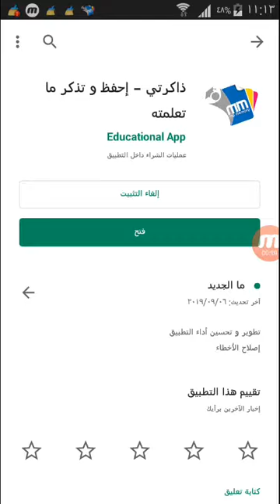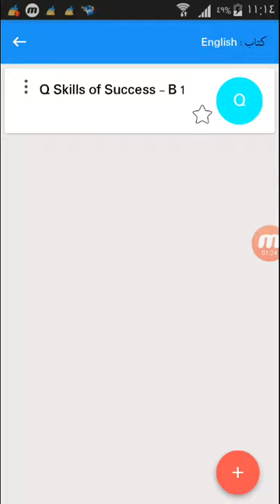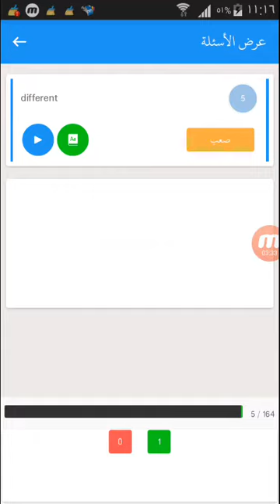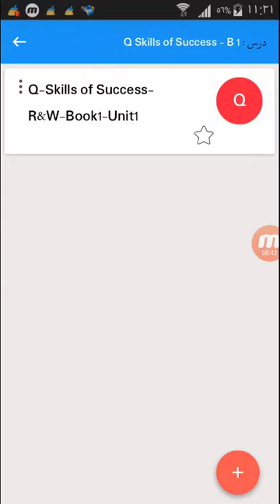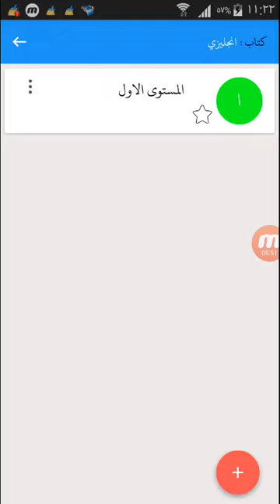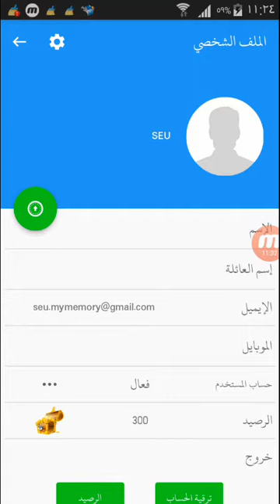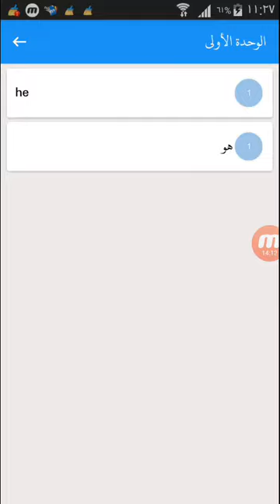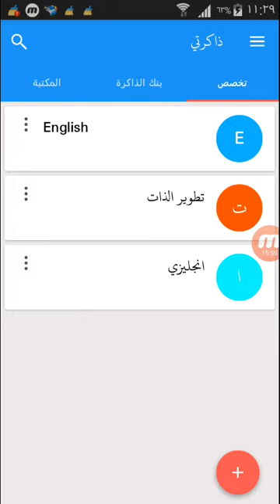شرح تطبيق ذاكرتي طريقة تحميل و مشاركة الدروس مع الأعضاء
- شرح مختصر لتطبيق ذاكرتي و طريقة التعلّم من خلاله.
- كذلك يمكنكم معرفة طريقة تحميل البطاقات التعليمية الخاصة بالطلاب و كذلك طريقة مشاركة بطاقاتكم الخاصة مع زملائكم داخل التطبيق.

تم شرح هذا التطبيق بواسطة أعضاء من أكاديمية عزيز التعليمية و المهتمة بمساعدة طلاب الجامعة الإلكترونية السعودية.